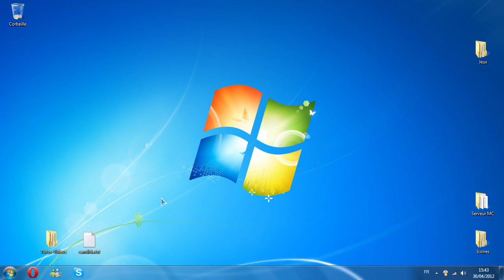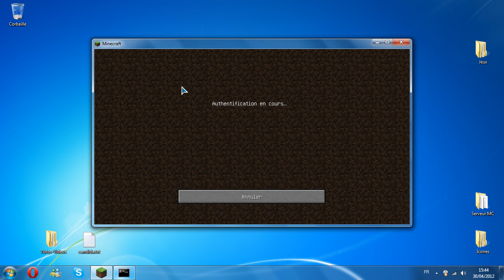Mon avancement dans une aventure MineCraft - I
He oui, ça fait bien longtemps que je n'ai pas fait de vidéo ! Et voilà pourquoi !